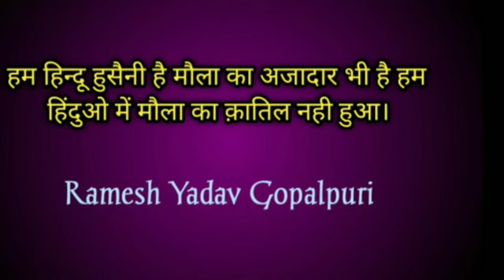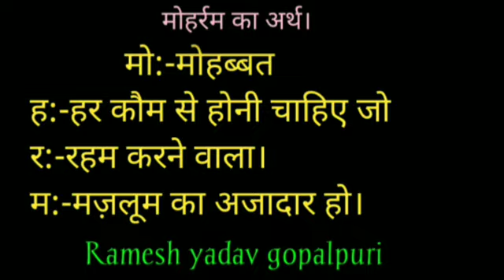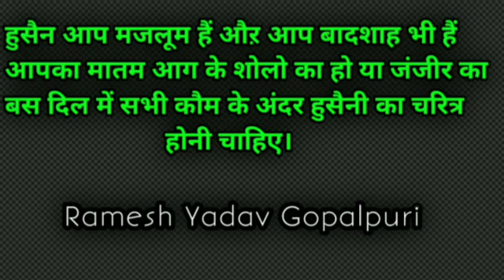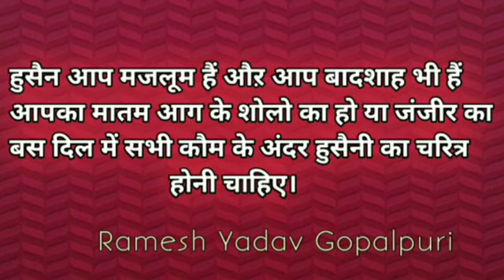Ek Hindu jiski Aankhe Husaini ho gai || Ramesh Yadav Gopalpuri || Mazlum Ka Azaadar